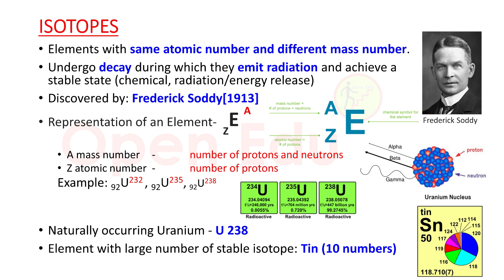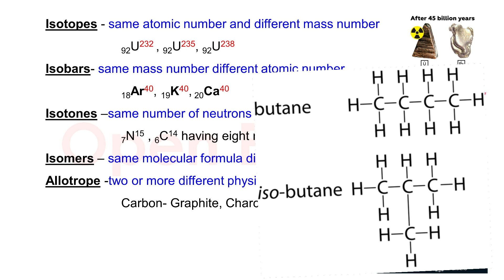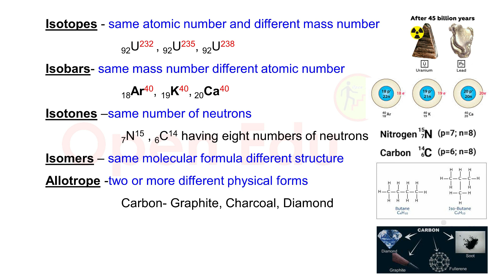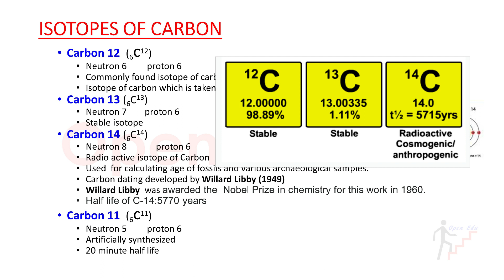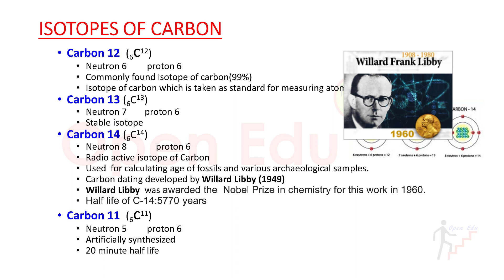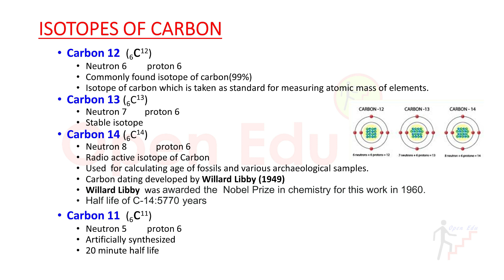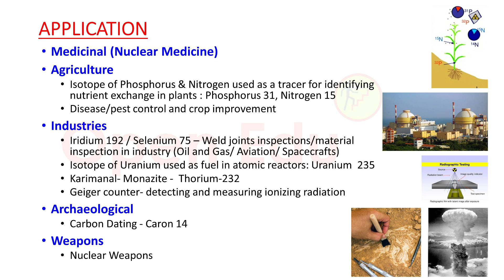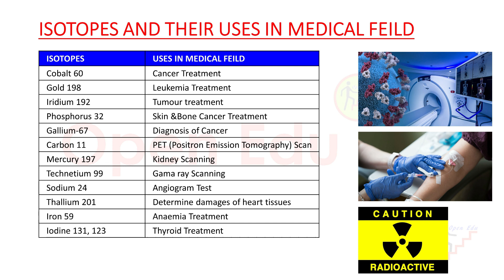ഐസോടോപ്പുകള്‍ | Isotopes in Malayalam | KERALA PSC CHEMISTRY CLASSES | Kerala PSC Science questions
ഐസോടോപ്പുകള്‍ അറിയേണ്ടതെല്ലാം
ഐസോബാര്‍, ഐസോടോണ്‍,ഐസോമര്‍,അലോട്രോപ്
CHEMISTRY- ISOTOPES- NEUCLEAR MEDICINE
Isotopes of Hydrogen
Isotopes of Carbon
Medical Application
Isobars, Isotones, Isomers, Allotropes
BASED ON KERALA PSC +2 / DEGREE LEVEL EXAMINATION SYLLABUS
CHEMISTRY